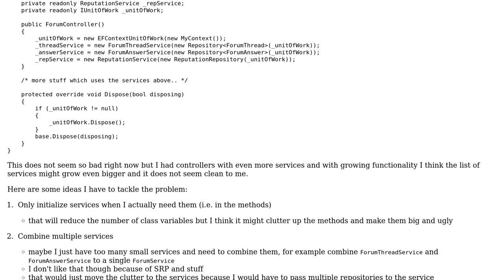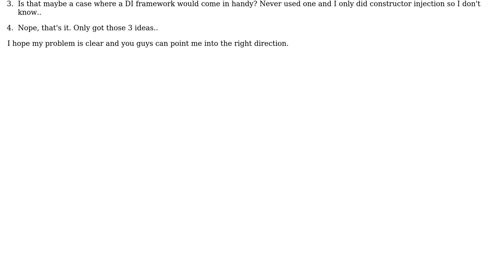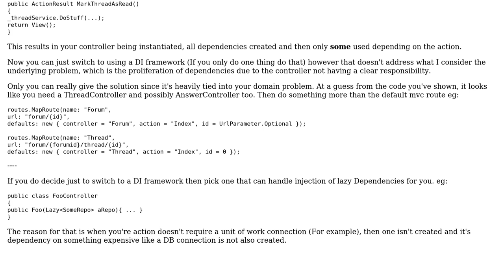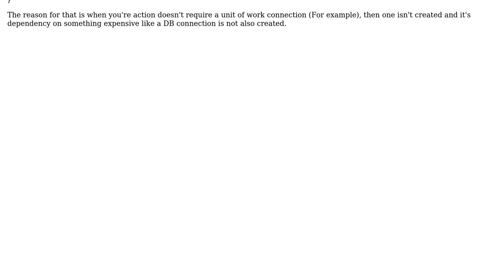Code Review: How to declutter dependencies? (2 Solutions!!)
Code Review: How to declutter dependencies?

With thanks & praise to God, and with thanks to the many people who have made this project possible! | Content (except music & images) licensed under CC BY-SA | Music | Images & others | With thanks to user Uri Agassi user mboldt user Jamal user Graeme Bradbury and the Stack Exchange Network Trademarks are property of their respective owners. You are responsible for your own actions.